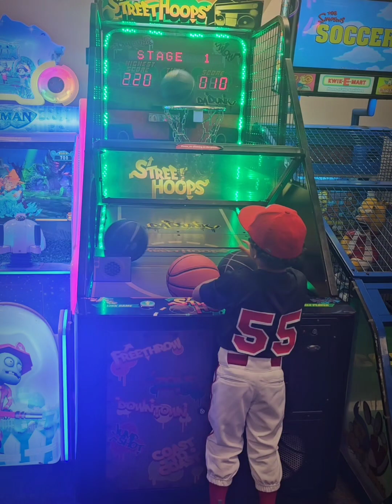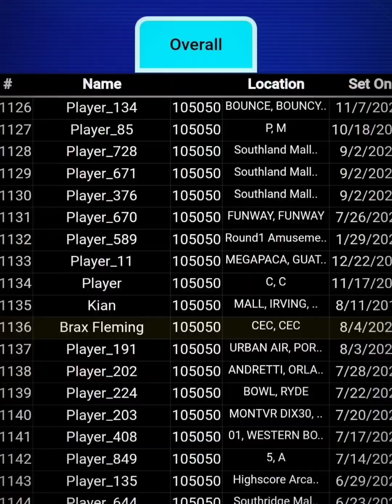FLEMGYM 101 TRAINING. TRAINING WITH SUPER BRAX @ BARNES ACADEMY FOR CHUCK E CHEESE POINTS.